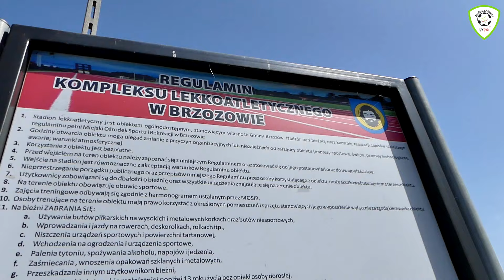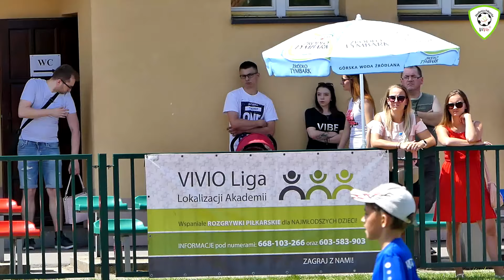Vivio Liga Lokalizacji w Brzozowie (klip) kat. 2011 i młodsi